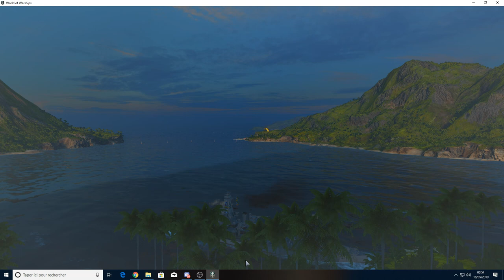Wows fr: Texas & Kongo (Le ticket gagnant)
Etonnant équipage que cette association entre le cuirassé le plus lent du tiers 5 et. le plus rapide.